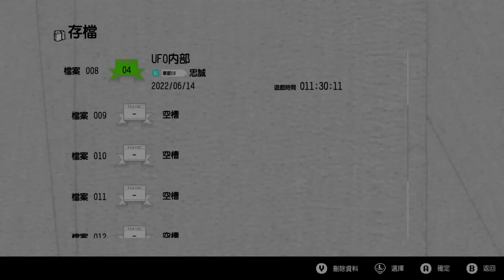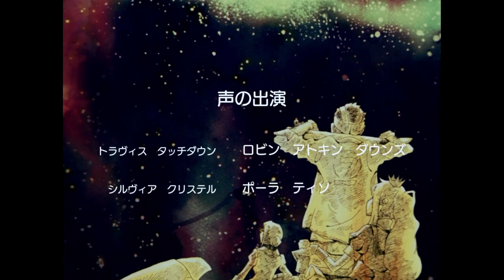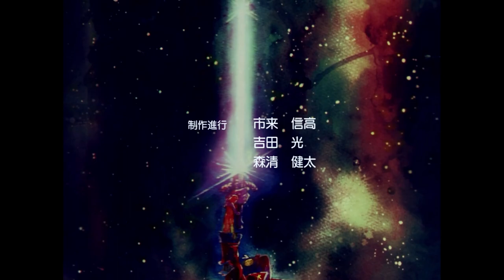英雄不再3 Part 8